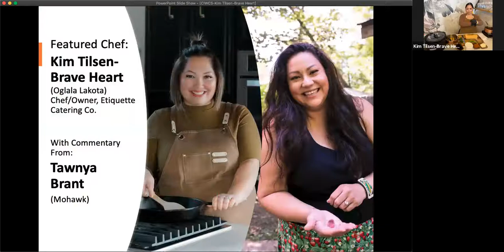Celebrating Indigenous Women Chefs: Kim Tilsen-Brave Heart (Oglala Lakota)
The Annual Conference on Native American Nutrition is excited to announce "Celebrating Indigenous Women Chefs". This first of its kind webinar series highlights the culinary expertise of Indigenous women through LIVE cooking demonstrations. Join us each month as the featured guest chefs share their skills, knowledge, wisdom, and recipes.

Presenter Bio:
Kimberly Tilsen-Brave Heart; An enrolled citizen of the Oglala Lakota Nation of the Pine Ridge Indian Reservation in South Dakota, a small businesswoman entrepreneur; Executive Chef & Co-owner of Etiquette Catering Company. A unique artisan catering company located in the heart of Downtown Rapid City. Kimberly is a 6th generation entrepreneur proud to be a part of the Tanka Bar family. She is an entrepreneurship and economic development specialist, helping to assist in the launch of over 187 small businesses throughout the country.

Kimberly has been featured in Condé Nast Traveler, Departures Magazine, FODORS, and numerous other publications. Kimberly along with her husband Brandon Brave Heart launched an Etiquette Indigenous catering company in 2018 to award-winning acclaim. Utilizing their Indigenous food knowledge and leveraging food sovereignty to highlight the cuisine of our region.

Kimberly is an official TEDx Talk presenter, She was awarded the Enterprising Friend of Small Business Award for the SD CEO Women’s Business Center in 2019, She was awarded the prestigious National Award from the National Center 40 under 40 that recognizes 40 emerging Native American leaders who have demonstrated leadership, initiative, and dedication and made significant contributions in business.

March 2021 featured Chef Kim Tilsen-Brave Heart (Oglala Lakota) provided a culinary demonstration. Guest Chef Tawnya Brant (Mohawk), joins Kim in a conversation on cuisine and culture.